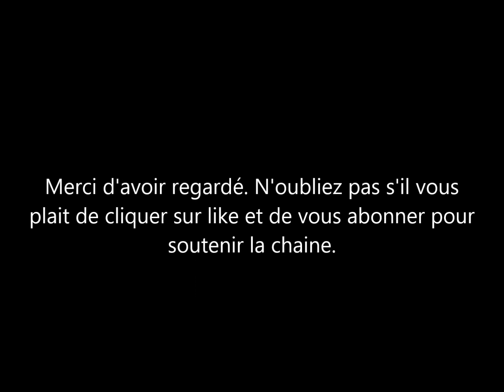Meghan Markle et le Prince Harry: la photo d'eux que Le roi Charles a toujours près de lui.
Le roi charles a ete ppris en photos dans sa mason de Clarence house à Londres. Sur les photos publiées dans les medias on peut apercevoir la photo de meghan markle et d Prince Harry le jour de mariage.